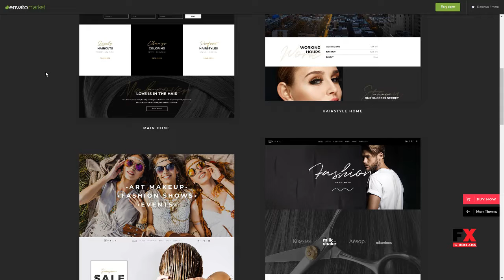Curly - A Stylish Theme for Hairdressers and Hair Salons Malakai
Compatible With Visual Composer 5.1.x, WooCommerce 3.4.x, WooCommerce 3.3.x, WPML

 Columns 4+

 Documentation Unrated

 Layout Responsive

 Tags barber, beauty salon, beauty shop, hair, hair salon, haircut, hairdresser, hairdressing, hairstylist, make up, makeup portfolio, manicure, massage, salon, skin care